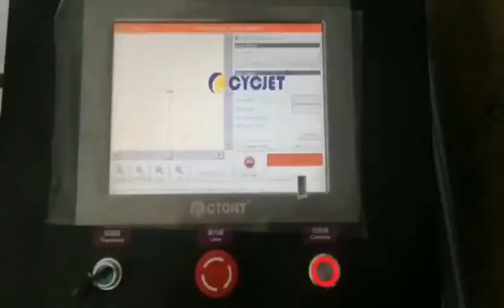How to Mark Numbers on Nail Polish Caps HDPE Caps by CYCJET UV Laser Marking Machine Static Marking